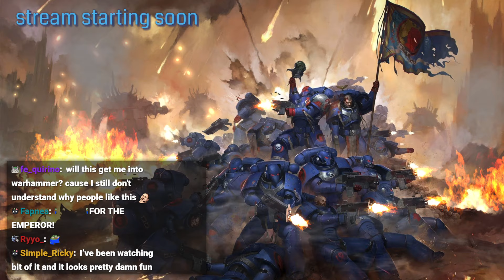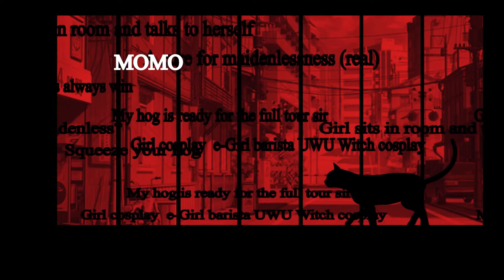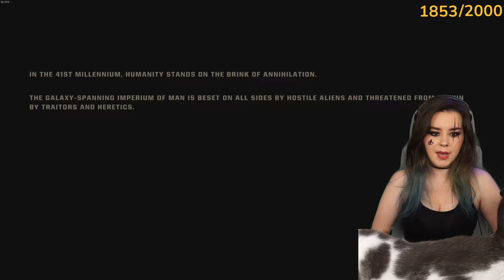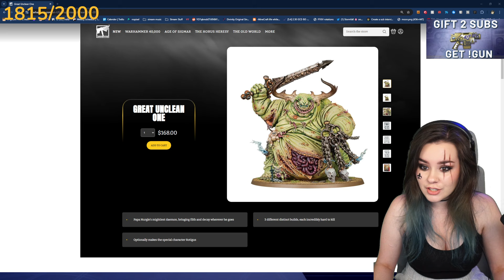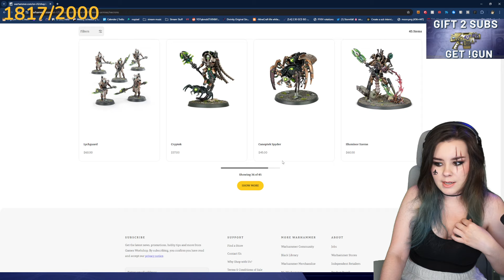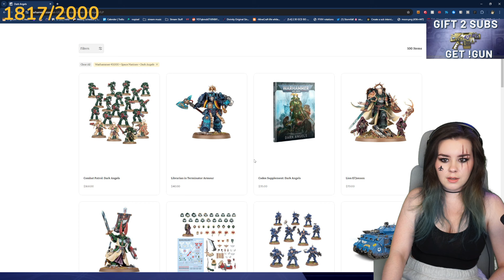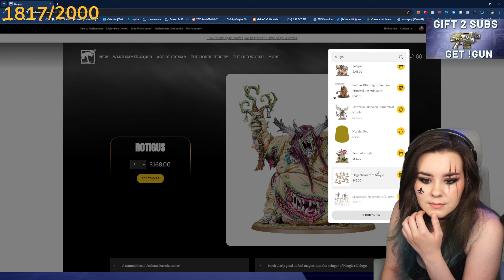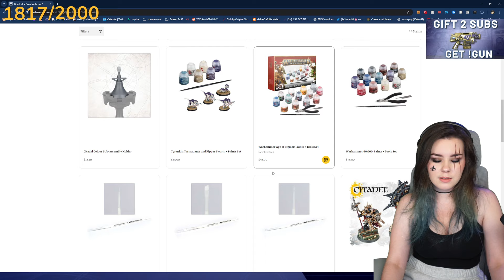Stormfall33 Let's Play Space Marine 2 (Part 1)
game start: 37:50

9/4/2024